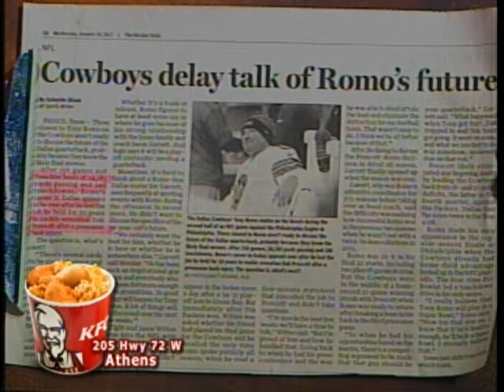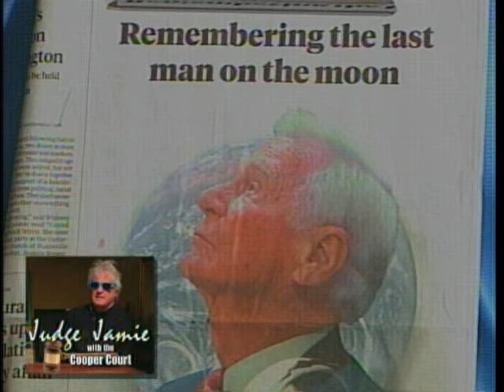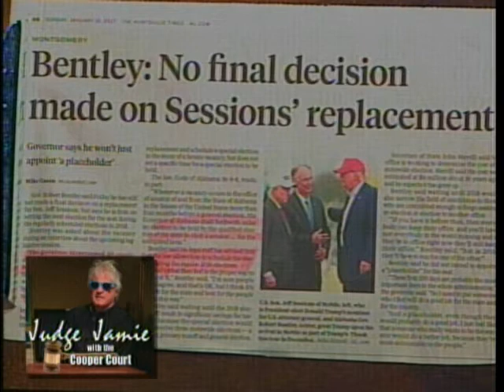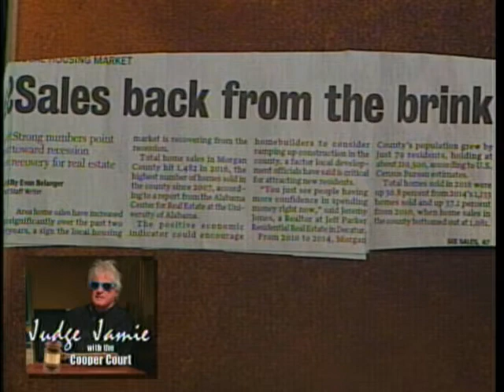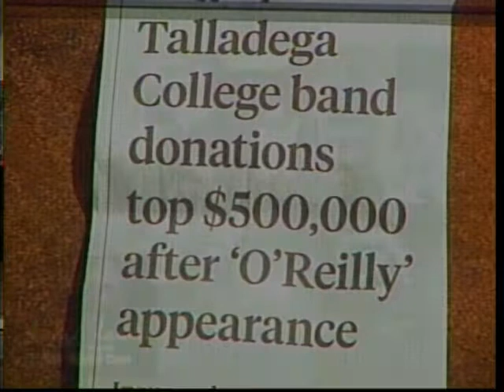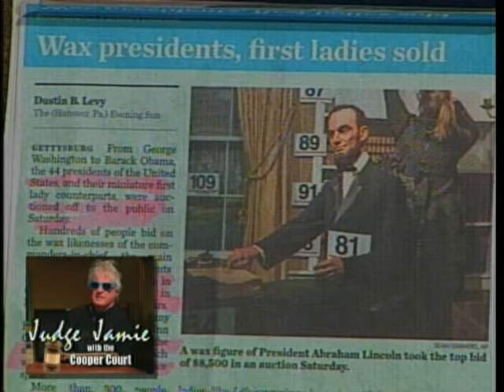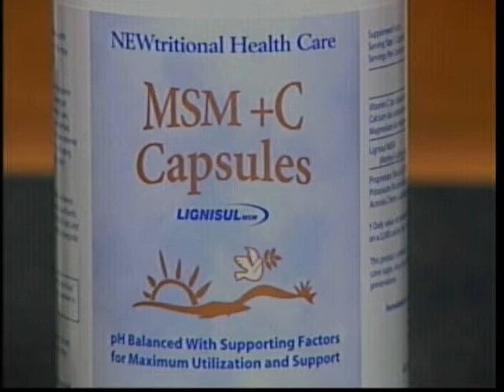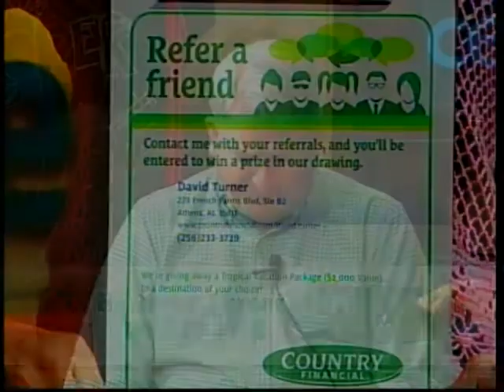Cooper & Company 1 18 17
Bama Zack, Roy Williams, David Turner, Danny Vinson